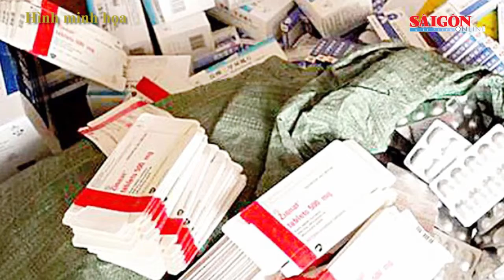Bắt hơn 230.000 lọ thuốc hết date được dán nhãn mới, chuẩn bị đưa về TPHCM tiêu thụ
Khởi tố kỹ thuật viên X-quang hiếp dâm bệnh nhi nữ 13 tuổi; Bắt hơn 230.000 lọ thuốc hết date được dán nhãn mới, chuẩn bị đưa về TPHCM tiêu thụ; Dự án chống ngập 10.000 tỷ đồng: Đẩy nhanh tiến độ bàn giao mặt bằng… là những nội dung đáng chú ý có trong Điểm tin SGGP Online ngày 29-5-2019.